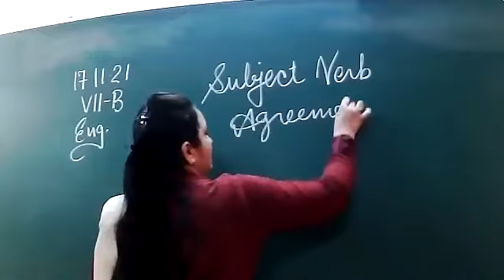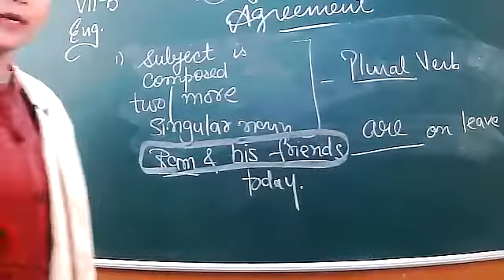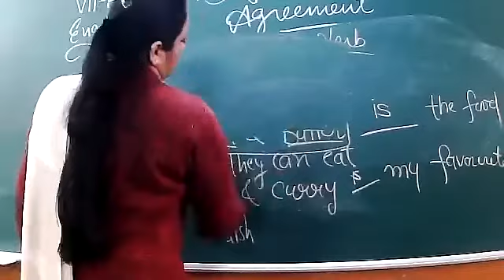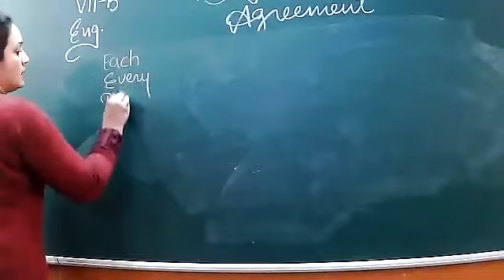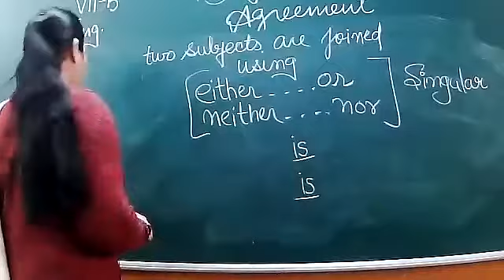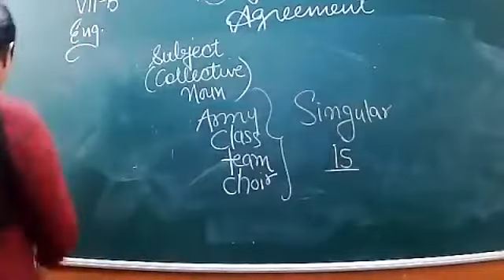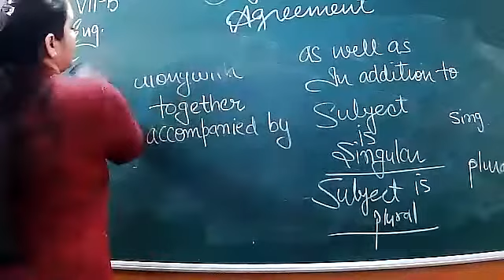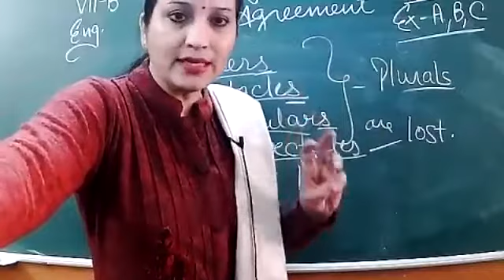17 11 2021 VII B ENG